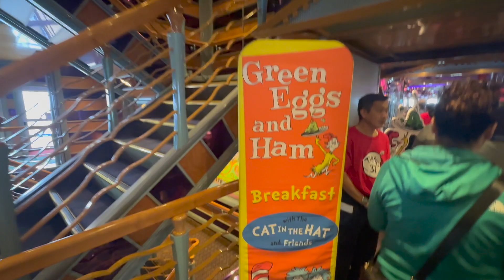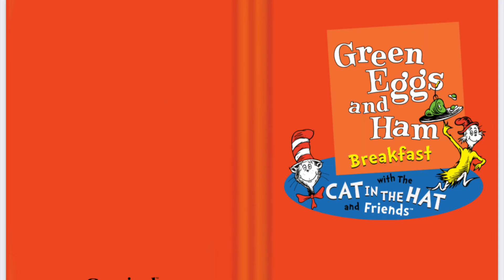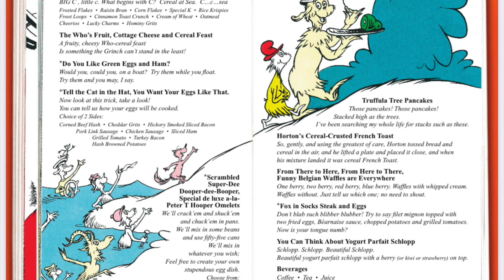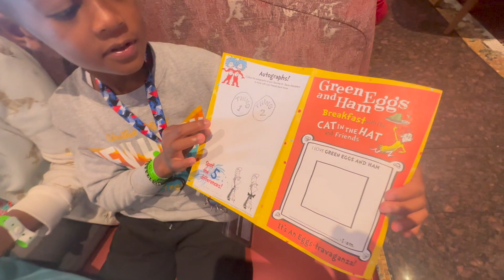EWWWW!!! GREEN EGGS & HAM!!!! Surprisingly delicious. Carnival Miracle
If you're traveling with children aboard Carnival's Miracle or any other Carnival cruise ship that offers it, you'd be doing your children a tremendous injustice if you don't book this activity.  The Dr. Seuss GREEN EGGS & HAM Breakfast is probably the best value on the ship. For just $10 per adult and $8 per child, you can join The Cat in the Hat, Things 1 & 2, Sam I Am and a few other Dr. Seuss characters for breakfast.

You can't miss this!